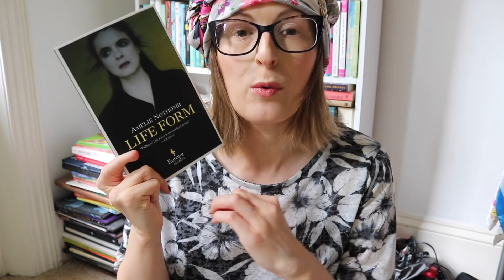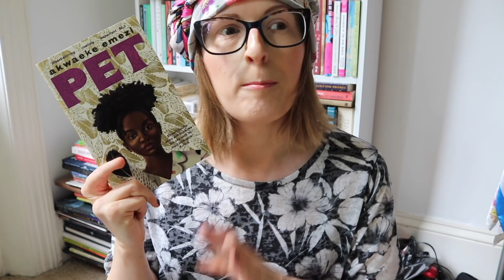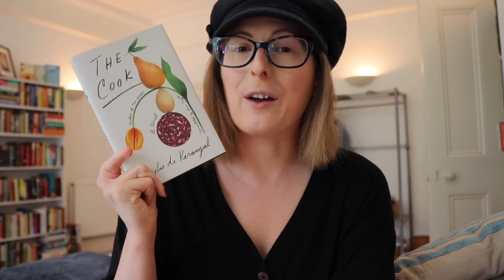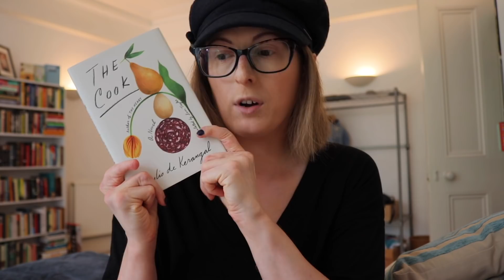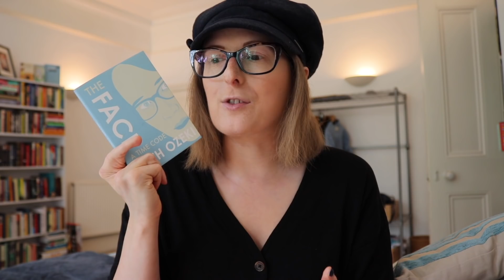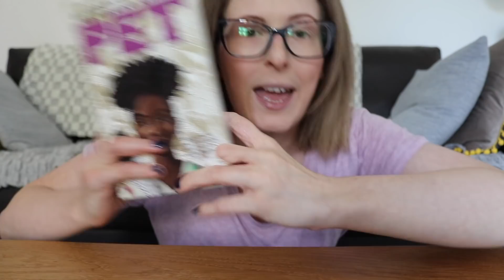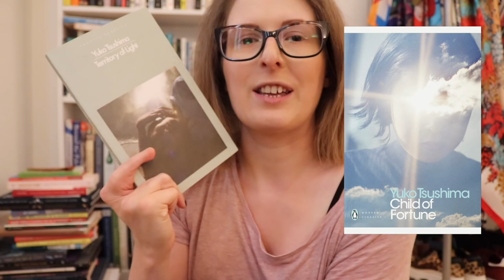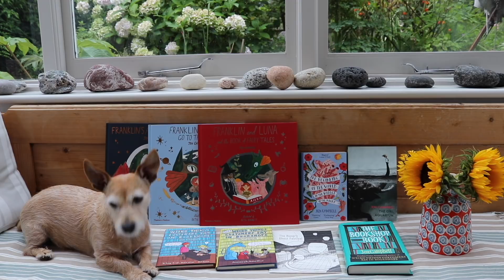I Read Ten Books in Two Days! 📚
In which I read ten books in a weekend, make lots of food, and vlog the whole thing. Grab a cup of tea and join me! xx

Cook by Maylis De Kerangal
At the Edge of the Wood by Masatsugu Ono
The Face by Ruth Ozeki
Pew by Catherine Lacey*
Six-Gun Snow White by Catherynne M. Valente
Pet by Awkaeke Emezi*
All the Little Places by Sophie Shillito*
The White Book by Han Kang*
Life Form by Amelie Nothomb
Territory of Light by Yuko Tsushima